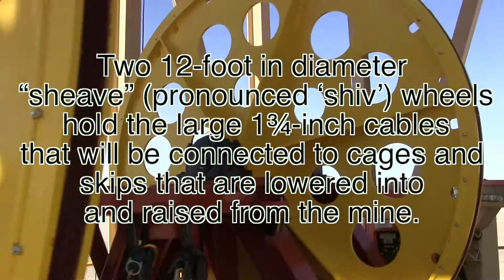A Walk up the Headframe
Join us for a walk up the head frame, the structure above the shaft!